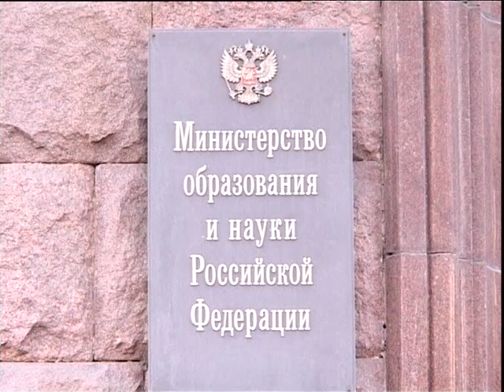Двоечников в школу не возьмут!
Коллегия Счетной палаты под председательством Татьяны Голиковой рассмотрела результаты мониторинга использования бюджетных средств, направленных на модернизацию региональных систем дошкольного и общего образования.